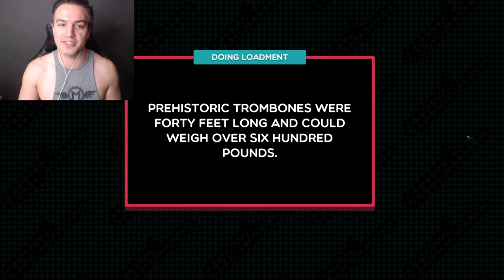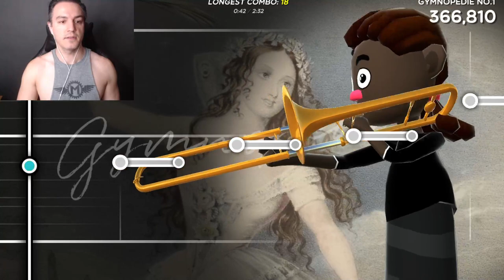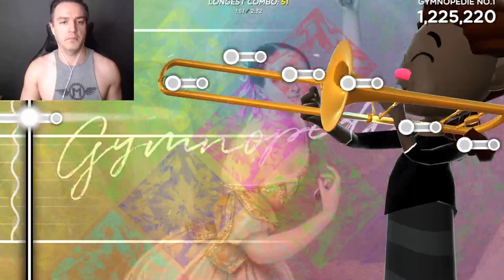RJ plays...Trombone Champ - Gymnodide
Who could forget this song?